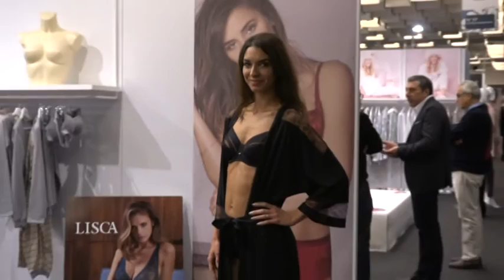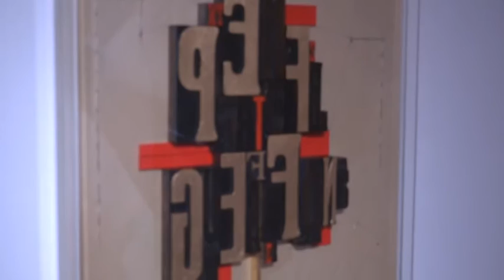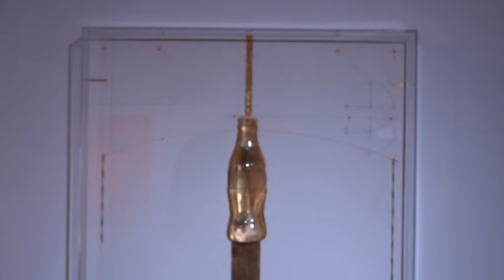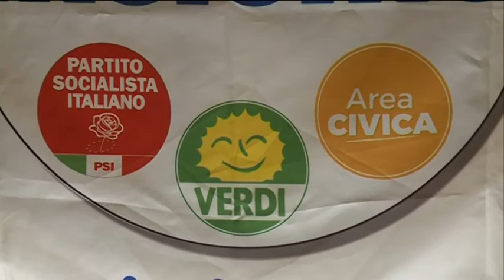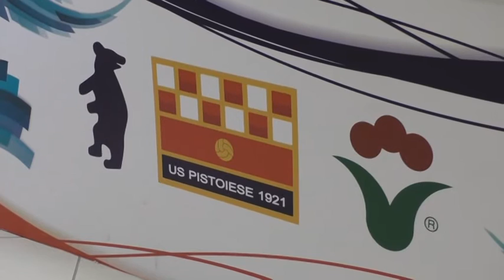notizieincorso 070218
Descrizione